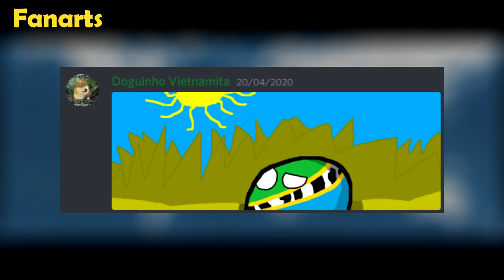Países Fictícios - Episódio 4 - Musb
Olá! Sejam bem-vindos, estou apresentando mais "Países Fictícios", no qual vocês, meus inscritos (ou não), me enviaram países criados por vocês! Além de no final de cada vídeo mostrar suas FANARTS.

-Musb-

-Musb-

Todas as músicas e sons (Fundo), foram retiradas licenciada por Kevin MacLeoad.